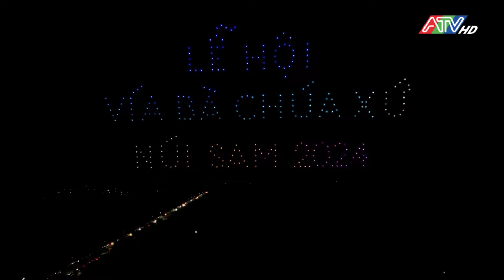Rộn ràng mùa lễ hội Vía Bà | Đài Truyền hình An Giang